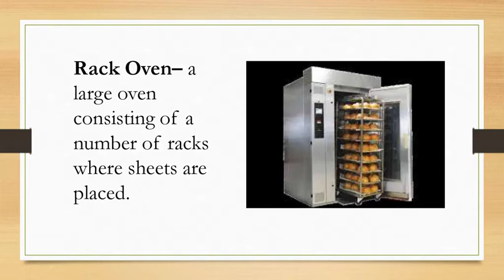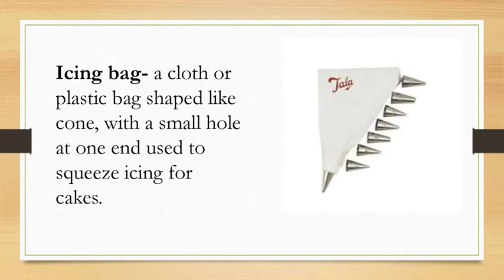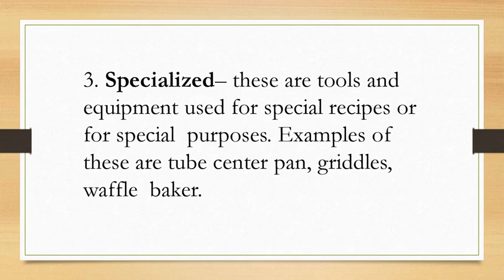Other Tools and Equipment MELCS